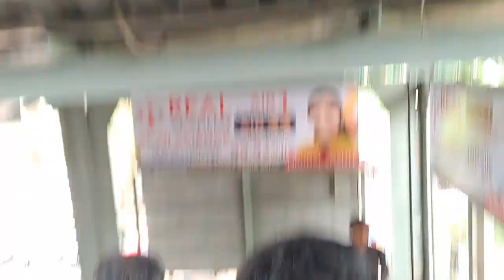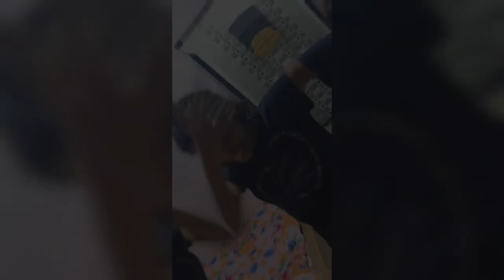Farmhouse Var Dhingana | Parth Jadhav Pjs | Marathi Vlog | Vlog 22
Farmhouse var Dhingana
ParthJadhavPjs
Marathi Vlog
Vlog 22